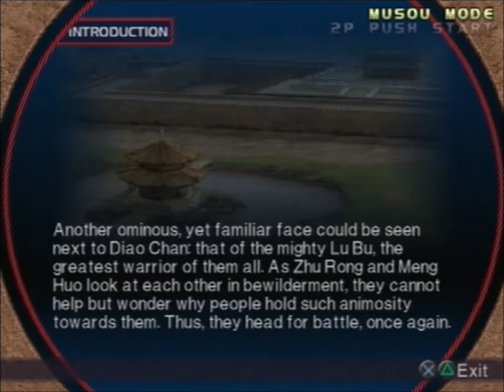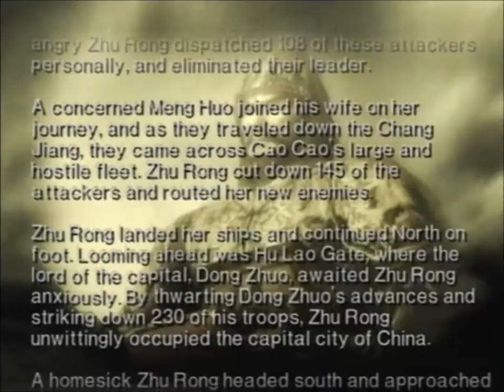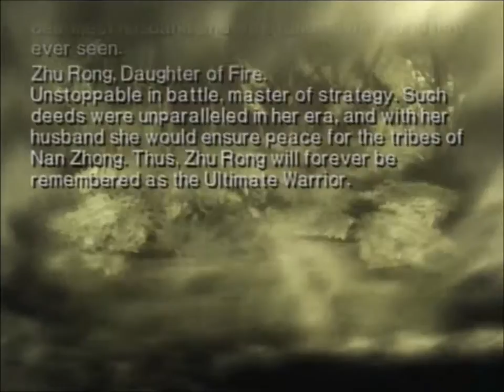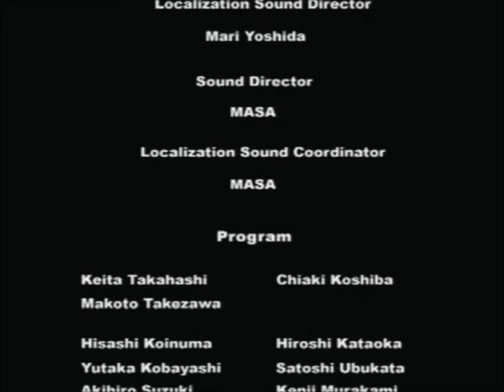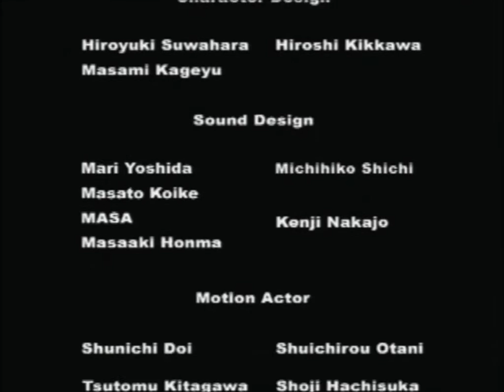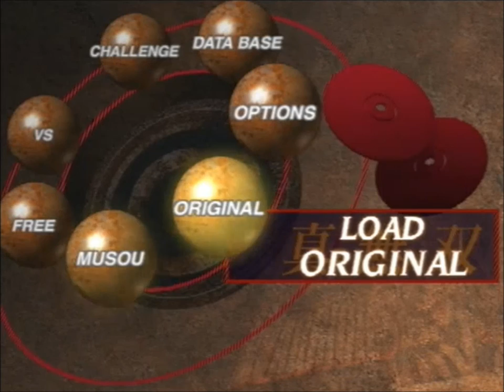Let's Play Dynasty Warriors 3: Xtreme Legends- Zhu Rong part 7 (He Fei Castle)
And so it all ends with Zhu Rong's people resting up in He Fei Castle, only to be interrupted by a pissed-off coalition of previously beaten opponents led by none other than the mighty Lu Bu. this is going to be a tough finale for Zhu Rong?